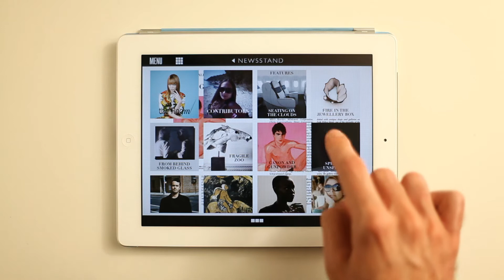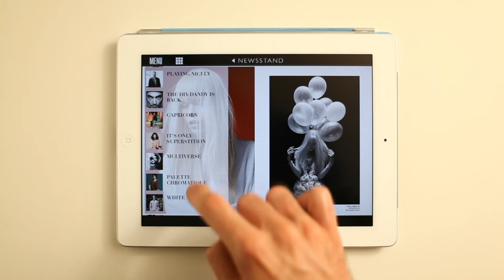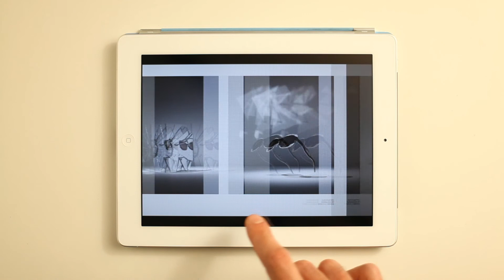The Room magazine now available on iPad!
The Room magazine is now available on iPad! To download please search it on your "Other Edition Newsstand" Apple application.